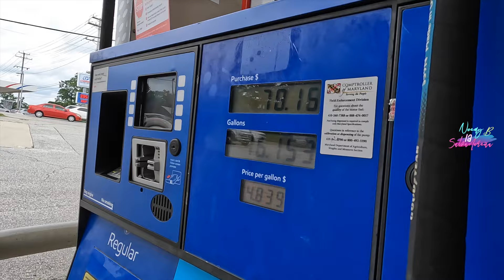Mi viejo es un mantenido?🤔Vean en lo que trabaja#NoemyBLaSalvadoreña